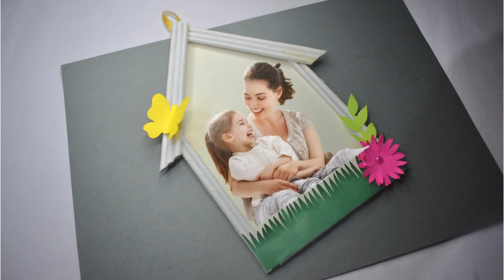DIY Photo Frame for Mother's Day | Mother's Day Special Gift Idea | Paper Photo Frame Handmade Craft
DIY Mom Photo Frame making Craft ideas,
Mother's Day Special Gift Idea handmade,
Paper Handmade Photo Frame making easy DIY,
How to make Paper Photo Frame at Home Simple,
Mother's Day Paper Crafts idea,
Easy Craft Ideas for Beginners,
How to make Paper Photo Frame for Teachers Day Birthday Valentines Day,
Happy Mothers Day special Gifts for MOTHER,
White Paper Photo Frame easy origami Crafts with Paper,
Paper Crafts Easy Step By Step tutorials,